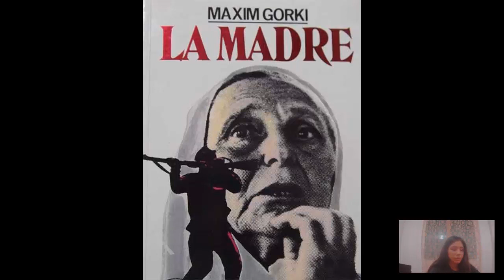La madre Mi Novela Favorita Podcast Audiolibro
Máximo Gorki es el pseudónimo de Alekséi Maksimovich Peshkov, escritor y político fundador del movimiento literario del realismo socialista. "La madre" es la novela que mejor refleja este movimiento. Una novela fatalista, pesimista y realista que cuenta la lucha de Pelagia, mujer que lucha contra el régimen zarista. La primera edición de la obra llegó en 1907. Gorki tuvo gran amistad con Tolstói y Chéjov, llegando a publicar sus memorias.